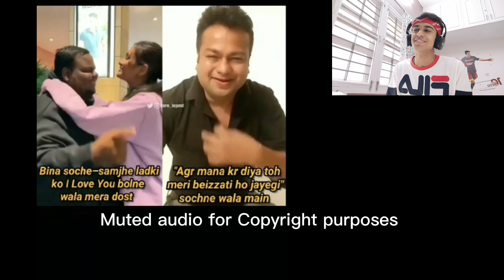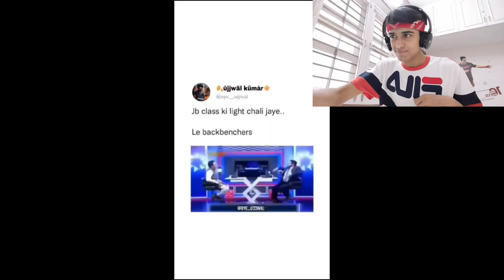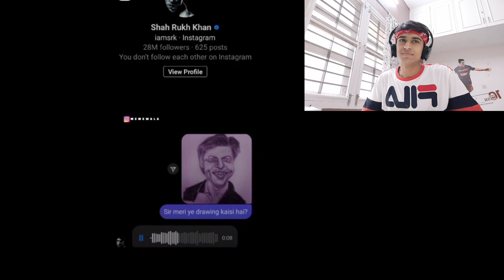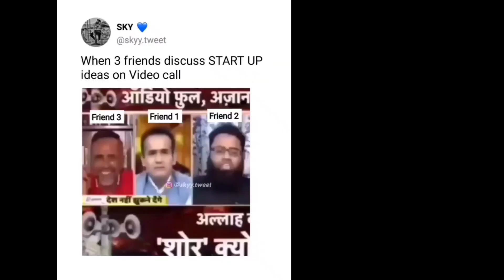Insta Memes Indian Try not to laugh (Cringe Edition)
Ek aur baklam video So chill and Enjoy

Our Insta I'd : @ayuu_f10

Camera : Our phone of low budget